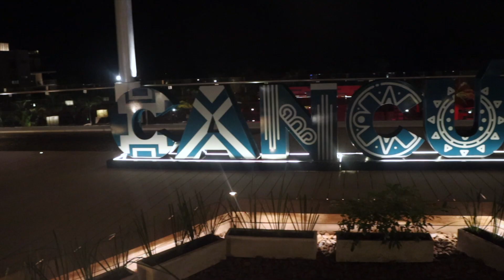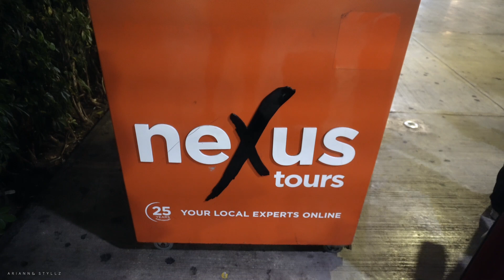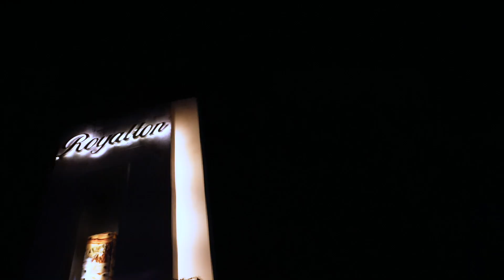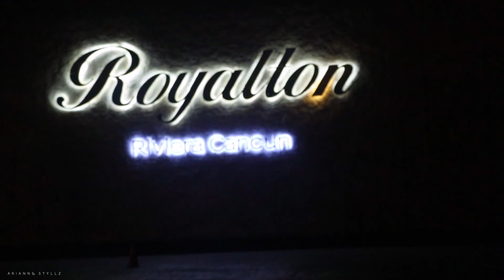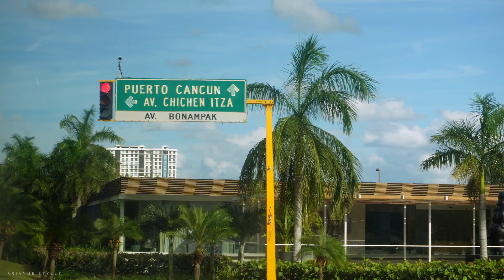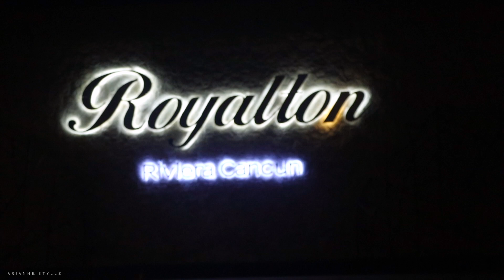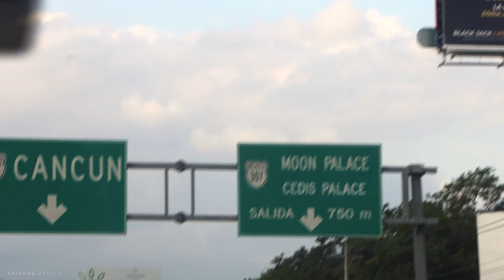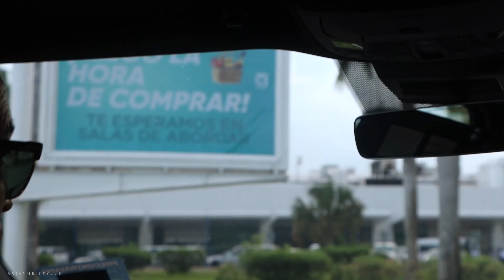ROYALTON RIVIERA CANCUN HONEST REVIEW | Cancun Mexico, Swoop Airlines is the worst | ARIANNE STYLLZ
Heyyy Lovess ! We visited Cancun Mexico and though we had fun , there is a lot that I think I should share about this trip and resort with you all.

I hope you find this review to be honest and beneficial .
Hotel- Royalton Riviera Cancun Resort- Junior Suite
Transportation- Nexus Tours

//ABOUT ME:
❍ my name is Ari (Birth name Oshin -Pronounced UH-SHIN)
❍ Height 5'9.5 ,Mid size
❍ Jamaican
❍ Toronto, Canada

//EQUIPMENT
❍ vlog camera: G7X Mark 2
❍ sit downs camera: CANON 90D + 50mm lens
❍ editing software: final cut pro